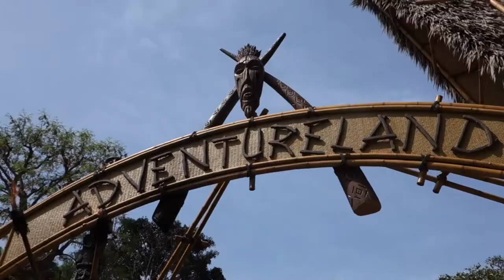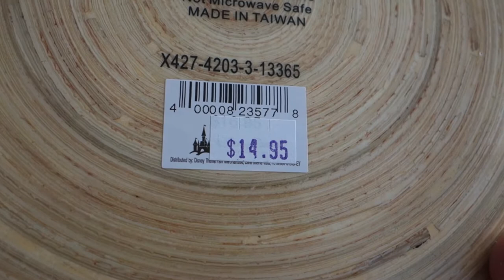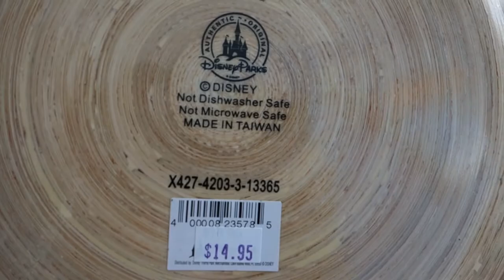Guy's Disney Vlog #4 - Adventureland Merchandise Adventure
I go to Disneyland just to buy new Adventureland merch.